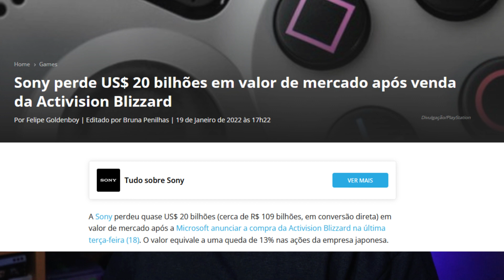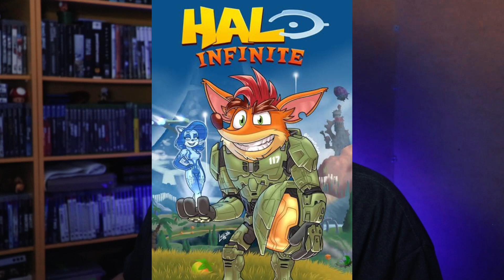Minha opinião sobre a Microsoft comprar a Activision Blizzard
Hello Guys! Sim meus amigos hoje vou soltar minha opinião sobre essa notícia da Microsoft ter comprado a Activision Blizzard.

VALOR - US$ 68,7 bilhões

Alguns games que a microsoft agora será dona:
Confira:

    Candy Crush
    Crash Bandicoot
    Diablo
    DJ Hero
    Empire Earth
    Guitar Hero
    Hearthstone
    Heroes of the Storm
    Overwatch
    Skylanders
    Spyro the Dragon
    StarCraft